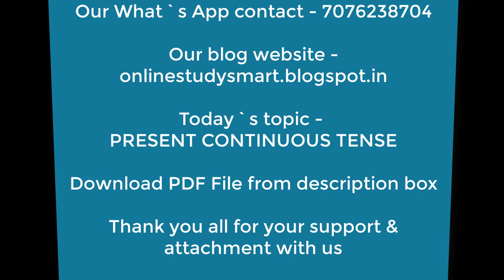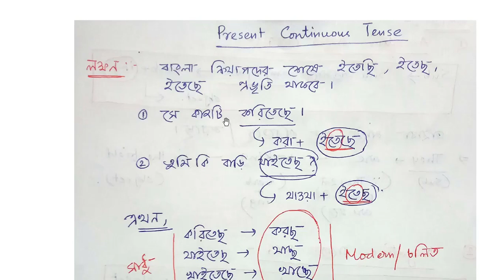Tense with examples in Bengali | Present Continuous Tense | Class - iv